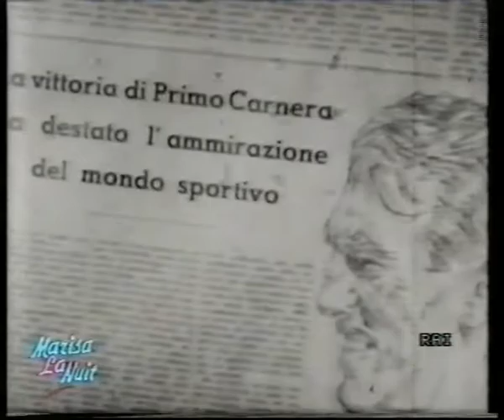PRIMO CARNERA Encode 3